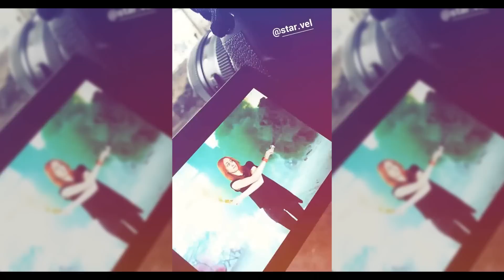NEHODA PŘI FOCENÍ / CINETUBE? | NATYLA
NatylaCZ / Natyla / Cinetube / Informačka / video / vlog / CZ / Czech / Česky / funny / Dementi / Info  / naty la / výbuch / gone wrong :DD / focení

Těším se moc na vás! Dorazíte? Sdílejte ať se to dozví, co nejvíce lidí ! ♥ :D

• OTÁZKY NA KTERÉ SE ČASTO PTÁTE:
- mám přítele (ano, ten ve videu :D)

• Mějte se a užívejte zbytek dne/večera. Čau Čau! :)

Natálie Tolarová
Natyla